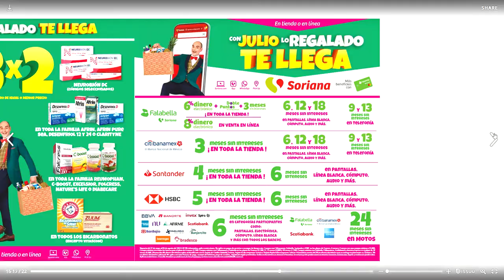JULIO REGALADO se Adelantó !!! | CuateRegalado Ofertas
Vigente del 3 al 9 de Junio de 2022.